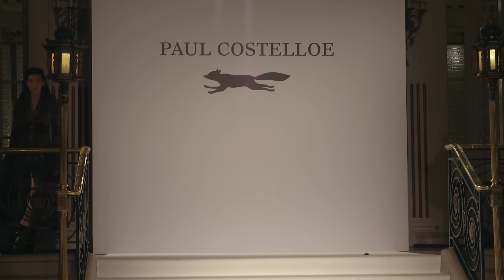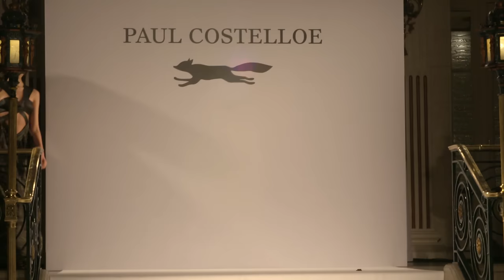Paul Costelloe AW17 l London Fashion Week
Paul Costelloe's Autumn/Winter 2017 collection recorded live from the runway of London Fashion Week.